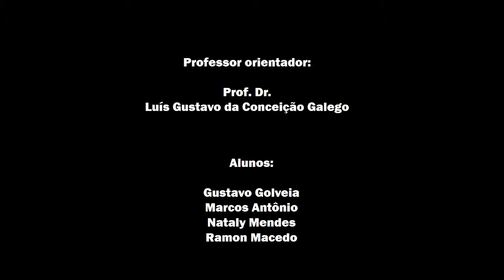HOMOSSEXUALIDADE E A BÍBLIA (LCB/UFTM/2017.1)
Vídeo realizado por Gustavo Gouveia, Marcos Antônio Pereira, Nataly Mendes e Ramon Macedo, sob a orientação do Prof. Luís Gustavo da Conceição Galego (e-mail: ), para a disciplina "Princípios Evolutivos” do curso de Licenciatura em Ciências Biológicas (LCB) da Universidade Federal do Triângulo Mineiro (UFTM), no qual discute-se a relação entre a homossexualidade, a evolução e a religião.